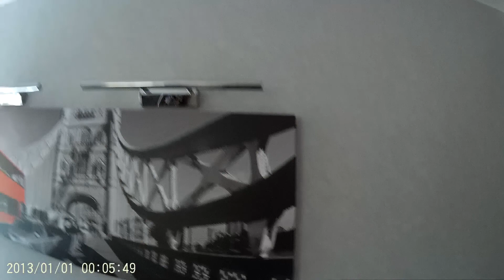Action Sport Cam SJ4000 test 2